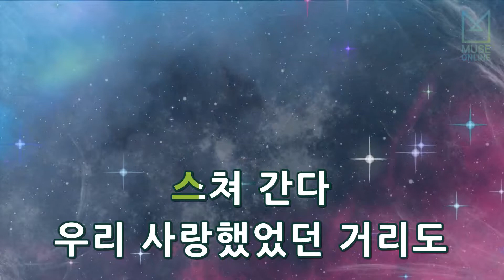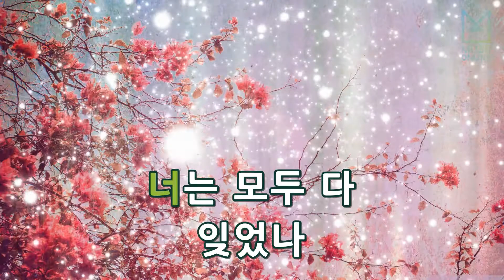[뮤즈온라인] 이석훈(SG워너비) - 정거장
이석훈(SG워너비) - 정거장

작사 : 안영민
작곡 : 조영수, 안영민